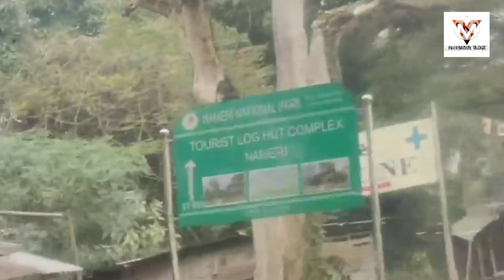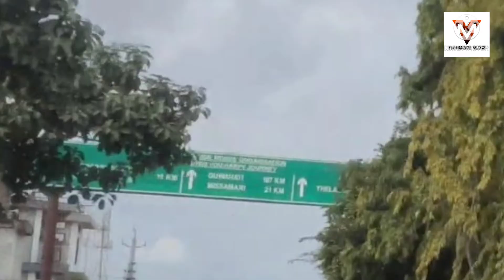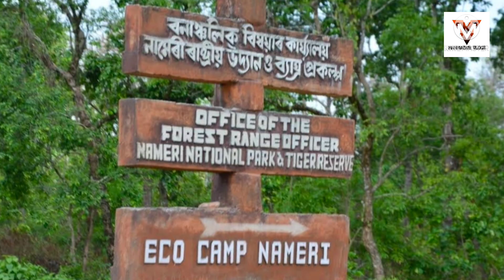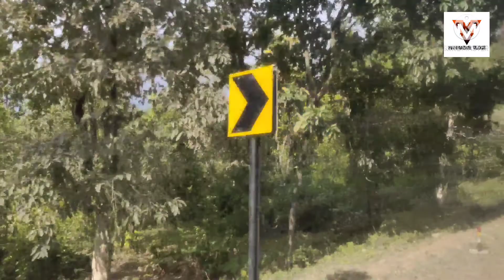Nameri Bordikorai Ghat Picnic Spot 2022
Nameri Bordikorai Ghat Picnic Spot 2022 Vlog Video By Assamese YouTube Channel Mahmadur Vlogs.

YouTube Video Shoot kor ke liye Shopping 🛍 🛍

👉 Boya Microphone

👉 Three Way Pan Movement Tripod
Kodak T210 150cm Three Way Pan Movement Tripod

👉 Gorillapod Tripod with Mobile Attachment for DSLR, Action Cameras & Smartphones

👉 Hoteon Mobilife Bluetooth Extendable Selfie Stick with Wireless Remote and Tripod Stand

👉 Xmate Tour 3 Axis Handheld Smartphone Gimbal

👉 YANTRALAY SCHOOL OF GADGETS 3-Way Monopod Grip Arm Tripod Foldable Selfie Stick

👉 Mobile Phone Vivo V20 Pro
Vivo V20 Pro (Sunset Melody, 128 GB)